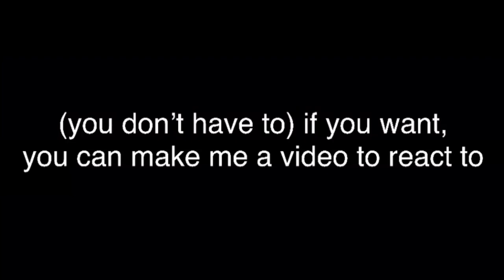ANNOUNCEMENT AND ROBLOX WITH FANS!!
I got no clue why I recorded this to be honest but enjoy anyway!

Announcement - I am soon going to be reacting to fans videos so if you want to (you really don’t have to) you can make me a video of your choice either showing fan art Ora game or any other creative ideas that you come up with. Then just comment on my video and tell me that you made one! :D

Friends -